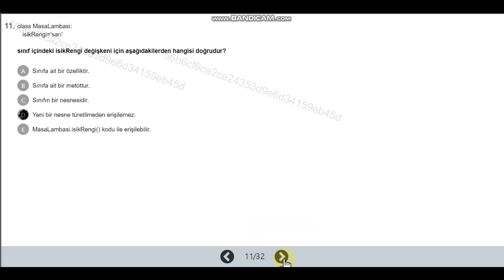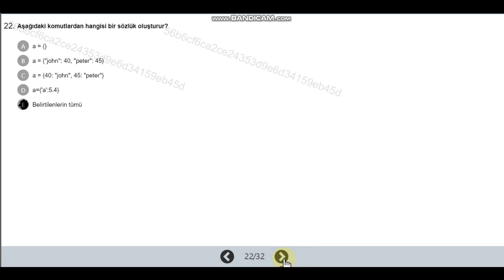Python Uzaktan Eğitim Temel Seviye Kursu Soru ve Cevapları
12 Nisan - 09 Mayıs 2021 Python Uzaktan Eğitim Temel Seviye Kursu Soru ve Cevapları. Toplamda 32 soru var . 30 doğru ve 2 yanlış ile tamamlanan sınavın cevapları.